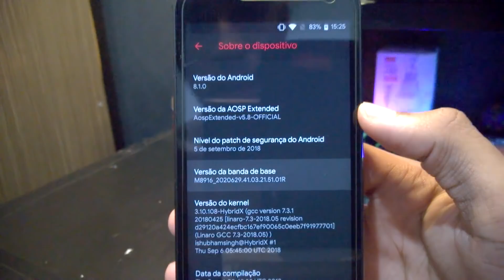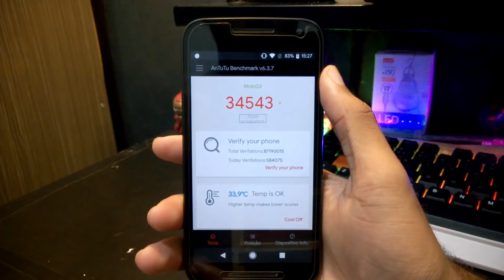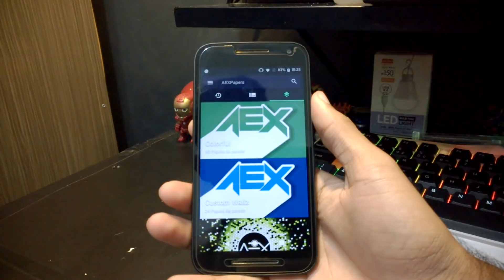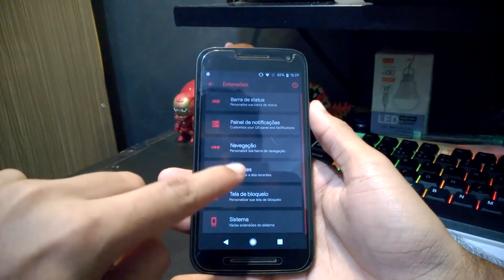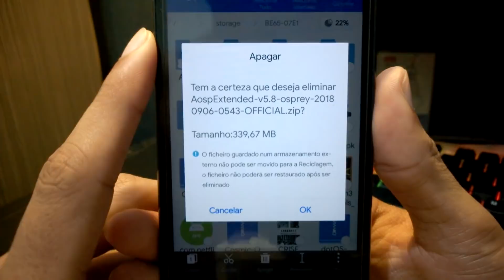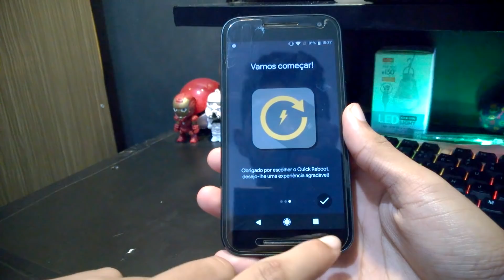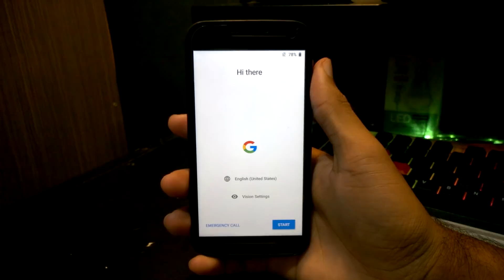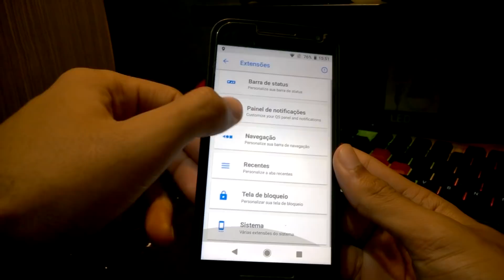Aosp Extended v5.8 | Android 8.1.0 Oreo | FLUIDEZ PERFEITA, MAS BATERIA NEM TANTO!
A AEX VOLTOU!

Tudo bem que voltou já faz um tempo e vocês me cobram muito esse video, mas a AEX tá de volta e mudou muita coisa desde a v5.7! Começando pela base do Android Oreo que agora está bem mais estável, sem bugs e totalmente rodando liso (no modo de economia de bateria). Mas infelizmente um velho problema ainda aparece nela... A Bateria dela é meio ruim se comparada com algums ROMs mais atuais e a ainda em beta lineage 16.0... Fora a bateria, tu ainda tem performance de sobra pra rodar jogos como PUBG ou Asphalt Xtreme de boas, ou o Free Fire de LEI

Antes que perguntem nos comentários, ela está disponível para todos esses aparelhos:

ASUS
Zenfone 2 Laser (Z00L)
Zenfone 2 Laser/Selfie (Z00T)
Zenfone 3 (Libra)
Zenfone Max Pro M1 (X00TD)
GENERIC
GSI for ARM64 A (treble_gsi)

GOOGLE
Android One 2nd (seed)
Nexus 5 (hammerhead)
LG
G2 (d803)
G2 (vs980)
G2 (d801)
G2 (d800)
G2 (d802)
G2 (ls980)

LEECO
Le 2 (s2)
Max2 (x2)

LENOVO
A6000 & A6000 Plus (a6000)
Lenovo Tab3 8 Plus (TB-8703)
P2 (kuntao)
Vibe K5/K5 Plus (A6020)
Vibe P1 (passion)

MOTOROLA
Moto E (condor)
Moto E 2015 (otus)
Moto E 2015 LTE (surnia)
Moto G (4G) (peregrine)
Moto G 2013 (falcon)
Moto G 2014 (titan)
Moto G 2015 (osprey)
Moto G Turbo (merlin)
Moto G5 (cedric)
Moto G5 Plus (potter)
Moto G5S Plus (sanders)
Moto Z (griffin)
Moto Z Play (addison)

ONEPLUS
1 (bacon)
2 (oneplus2)
3/3T (oneplus3)
5 (cheeseburger)
5T (dumpling)
6 (enchilada)

SAMSUNG
Galaxy J7 Prime (on7xelte)
Galaxy S5 LTE (G9006V/8V) (kltechn)
Galaxy S5 LTE (G900AZ/F/M/R4/R7/T/V/W8,S902L) (klte)
Galaxy S5 LTE (G900I/P) (kltedv)
Galaxy S5 LTE (G900K/L/S) (kltekor)
Galaxy S5 LTE Duos (G9006W/8W) (kltechnduo)
Galaxy S5 LTE Duos (G900FD/MD) (klteduos)
Galaxy S5 Neo (s5neoltexx)
Galaxy S6/S6 Edge (zerofltexx)
Galaxy S7 (herolte)
Galaxy S7 Edge (hero2lte)

SONY
Xperia SP (huashan)
Xperia XA2 (pioneer)

XIAOMI
MI 6X (wayne)
Mi 3/4 (cancro)
Mi 5s (capricorn)
Mi 5s Plus (natrium)
Mi 5x (tiffany)
Mi A1 (tissot)
Mi Max 2 (oxygen)
Mi Note 2 (scorpio)
Mi Note 3 (jason)
POCO F1 (beryllium)
Redmi 3S (land)
Redmi 4(X) (santoni)
Redmi 4A (rolex)
Redmi 5 Plus/Note 5 (vince)
Redmi Note 3 (kenzo)
Redmi Note 4 (mido)

YU
Yunique (jalebi)
Yuphoria (lettuce)
Yureka (tomato)
Yureka Black (garlic)

ZUK
Z1 (ham)
Z2 Plus (z2_plus)
Z2 Pro (z2_row)